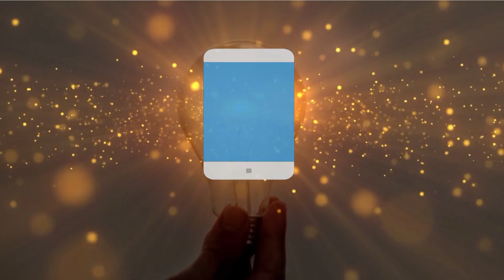ಶ್ರೀರಾಮಕೃಷ್ಣರ ಅವತರಣ - ಸ್ವಾಮಿ ಸರ್ವಜಯಾನಂದಜಿ ಅವರ ಪ್ರವಚನ Talk by Swami Sarvajayanandaji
ಶ್ರೀರಾಮಕೃಷ್ಣರ ಅವತರಣ - ಸ್ವಾಮಿ  ಸರ್ವಜಯಾನಂದಜಿ  ಅವರ ಪ್ರವಚನ Talk by Swami Sarvajayanandaji on Incarnation of Sri Ramakrishna

ರಾಮಕೃಷ್ಣ ಮಠ ಮಂಗಳೂರು ಪ್ರತಿ ಭಾನುವಾರ ಸನ್ಯಾಸಿಗಳಿಂದ,  ವಿದ್ವಾಂಸರಿಂದ  ವಿಶೇಷ ಪ್ರವಚನಗಳನ್ನು ಏರ್ಪಡಿಸುತ್ತಿದೆ. ಆ ಪ್ರಯುಕ್ತ ಭಾನುವಾರ 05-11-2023 ರಂದು ಸಂಜೆ 5.45 ಗಂಟೆಗೆ ಸ್ವಾಮಿ ಸರ್ವಜಯಾನಂದಜಿ (ಶ್ರೀರಾಮಕೃಷ್ಣ ಆಶ್ರಮ, ಮೈಸೂರು) ಇವರು 'ಶ್ರೀರಾಮಕೃಷ್ಣರ ಅವತರಣ'  ಎಂಬ ವಿಷಯದ ಕುರಿತು ನೀಡಿದ ಪ್ರವಚನ.

🙏 ಮಂಗಳೂರು ರಾಮಕೃಷ್ಣ ಮಿಷನ್  ನ ಯುಟ್ಯೂಬ್ ಚಾನೆಲ್ ಗೆ ಸ್ವಾಗತ 🌟

ಶ್ರೀ ರಾಮಕೃಷ್ಣ ಪರಮಹಂಸರು ಶ್ರೀಮಾತೆ ಶಾರದಾ ದೇವಿ ಮತ್ತು ಸ್ವಾಮಿ ವಿವೇಕಾನಂದರ ಭೋದನೆಗಳ ದೈವೀಕ ವಿಷಯ ವಿವರಣೆಗಳ ಮೂಲಕ ಅಂತರ್ಮನದ ಶಾಂತಿ ಅಂತರ್ಶೋಧನೆ ಮತ್ತು ಅಂತರ್ವಿಕಾಸದ ಮಾರ್ಗವನ್ನು ಹುಡುಕಿಕೊಳ್ಳಿರಿ. 🕉️

1947ರಲ್ಲಿ ಸ್ಥಾಪಿತಗೊಂಡ ಮಂಗಳೂರು ರಾಮಕೃಷ್ಣ ಮಠ ಹಾಗೂ ಮಿಷನ್, "ಮಾನವನಲ್ಲಿ ದೇವರ ಸೇವೆ ಎಂಬ ಉಕ್ತಿಯೊಂದಿಗೆ  ಸರ್ವರ ಒಳಿತಿಗಾಗಿ ಮತ್ತು ಸಕಲರ ಅಭ್ಯುದಯ ಎಂಬ ಆಶಯ ಹೊಂದಿರುವ ಈ ಸಂಸ್ಥೆ
 ಸ್ವಾಮಿ ವಿವೇಕಾನಂದರಿಂದ ಕಟ್ಟಲ್ಪಟ್ಟ ವಿಶ್ವ ವಿಖ್ಯಾತ ಬೇಲೂರು ರಾಮಕೃಷ್ಣ ಮಠ ಮತ್ತು ಮಿಷನ್ ನ ಅಂಗಸಂಸ್ಥೆಯಾಗಿದೆ.

1947ರಲ್ಲಿಯೇ ಸ್ಥಾಪನೆಗೊಂಡ ಈ ಮಂಗಳೂರ ರಾಮಕೃಷ್ಣ ಮಠ ಬಹುಜನರ ಆಧ್ಯಾತ್ಮಿಕ ಸಾಂಸ್ಕೃತಿಕ ಮತ್ತು ಧಾರ್ಮಿಕ ಅವಶ್ಯಕತೆ ಗಳನ್ನು ಪೂರೈಸುತ್ತಲಿದ್ದರೆ. 1951ರಲ್ಲಿ ಸ್ಥಾಪನೆಯಾದ ಮಿಷನ್ ಗ್ರಾಮೀಣ ಪ್ರದೇಶದ ಬಡ ಹಾಗೂ ಅವಶ್ಯಕ ಮಕ್ಕಳಿಗೆ ಬಾಲಕಾಶ್ರಮ ನಡೆಸುತ್ತಿದ್ದು, ಆಶ್ರಮದ ಸುತ್ತ ಮುತ್ತಲ ಆರ್ಥಿಕವಾಗಿ ಹಿಂದುಳಿದ ಮಕ್ಕಳಿಗಾಗಿ ಕಲಿಕಾ ಕೇಂದ್ರವನ್ನೂ ಮತ್ತು ಸಾಮಾಜಿಕ ಅಭ್ಯುದಯ ಕಾರ್ಯಚಟುವಟಿಕೆ ಗಳನ್ನೂ ಆಯೋಜಿಸುತ್ತಿದೆ.

🌍 ನಮ್ಮ ಧ್ಯೇಯ - ಆತ್ಮ ಕಲ್ಯಾಣದೊಂದಿಗೆ ಜಗತ್ತಿನ ಹಿತ. 🌍

ಈ ಚಾನೆಲ್ ನಲ್ಲಿ ತಾವು ಆಧ್ಯಾತ್ಮ, ಅಂತರ್ವಿಕಸನ, ಧ್ಯಾನ,  ವ್ಯಕ್ತಿತ್ವ ನಿರ್ಮಾಣ, ಶಾಸ್ತ್ರೀಯ ಸಂಗೀತ, ಆತ್ಮವಿಕಾಸ , ಸಮಯದ ಸದುಪಯೋಗ, ವಿವೇಕ ವಾಣಿ, ಮೌಲಿಕ ಶಿಕ್ಷಣ, ಮನೋವಿಜ್ಞಾನ,   ಮುಂತಾದ ಅತ್ಯುತ್ತಮ ವಿಷಯಗಳ ಜ್ಞಾನ ಭಂಢಾರವನ್ನೇ ನೋಡಬಹುದು. 🧘♂️📘💪

🔔 ನಮ್ಮ ಹೊಚ್ಚ ಹೊಸ ಅಪ್ಡೇಟ್ಗಳಿಗಾಗಿ ಚಾನೆಲ್ ಸಬ್ ಸ್ಕ್ರೈಬ್ ಮಾಡಲು ಮತ್ತು ಸೂಚನೆಗಾಗಿ ಪಕ್ಕದ ಬೆಲ್ ಬಟನ್ ಒತ್ತಲು ಮರೆಯದಿರಿ.

ನಮ್ಮ ಬಗ್ಗೆ ತಿಳಿಯಲು